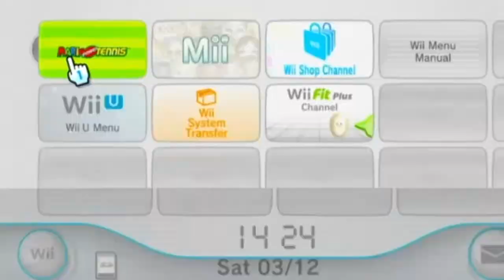Wario went nuts in Mario power tennis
in this video i played mario power tennis on the wii. this game is so weird so i love IT.